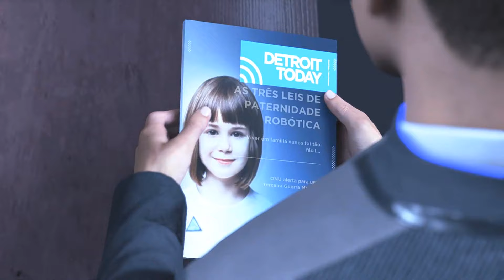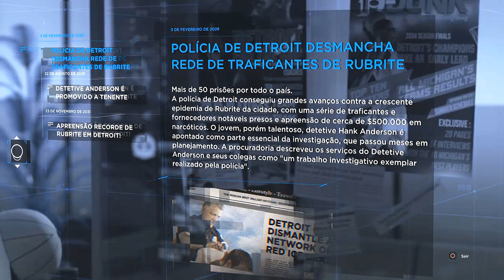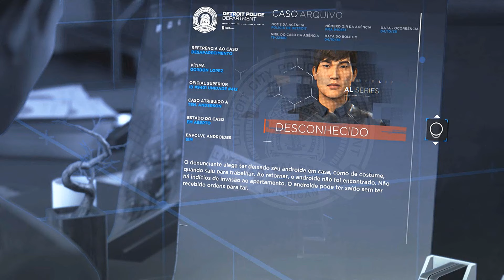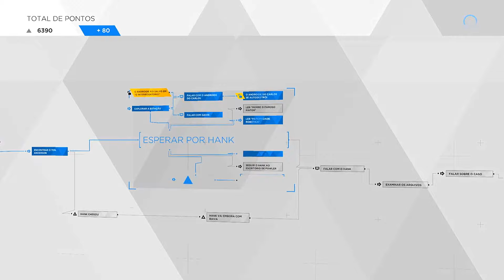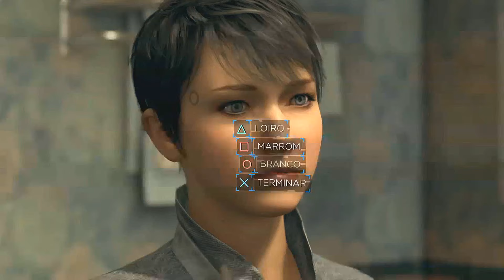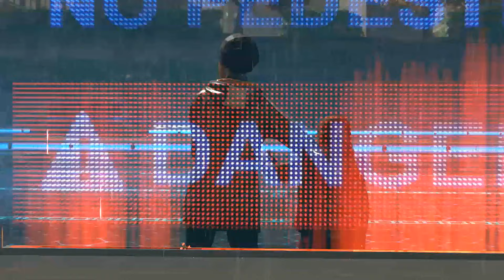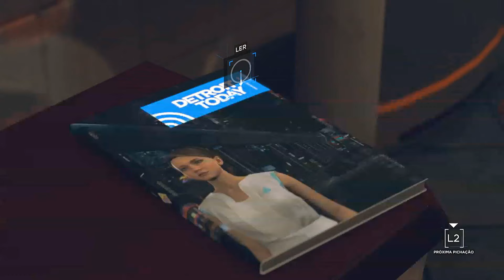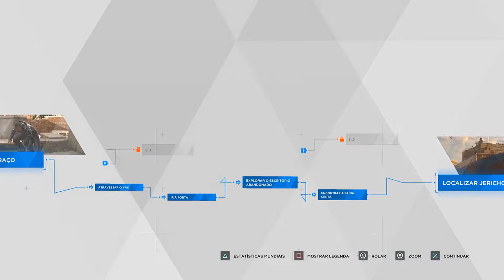DETROIT: BECOME HUMAN #04 - A Fulga do Hotel - (PS4) Dublado PT-BR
A gameplay foi gravado com primeiras impressões (a partes da metade do jogo) antes de eu ter zerado de fato o game, spoilers não será dada antes do devido tempo.